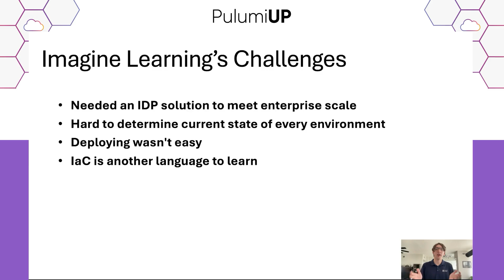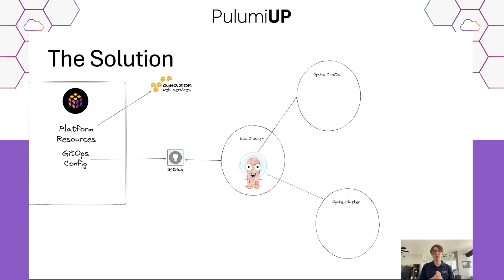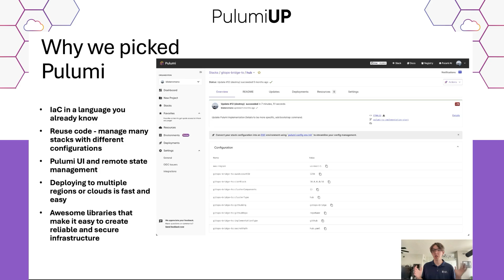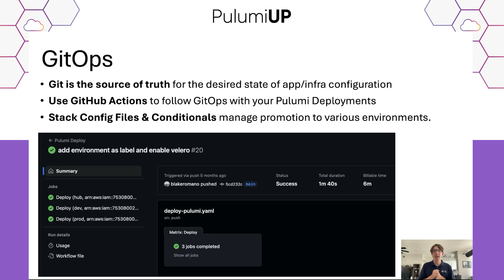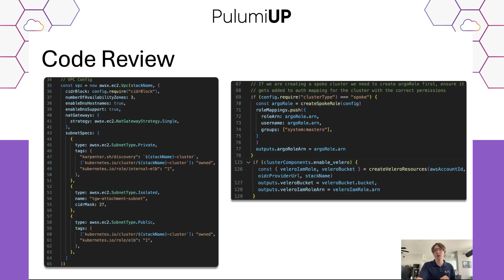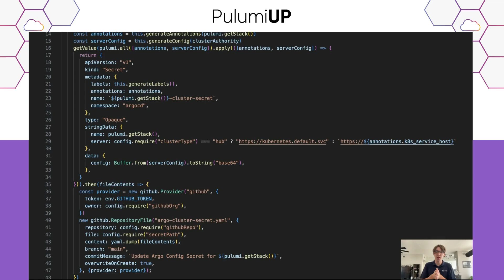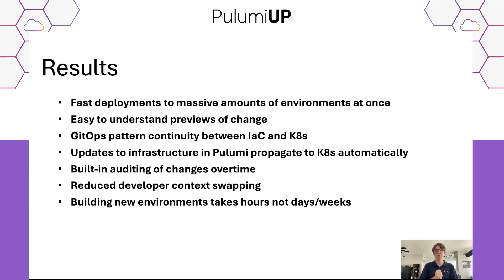Kubernetes Fleet Management with Pulumi and Argo CD | GitOps Automation at Scale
Scaling Kubernetes across AWS? Learn how one team built a modern Internal Developer Platform (IDP) using Pulumi, Argo CD, GitHub Actions, and GitOps—cutting deployment time from weeks to minutes.

✅ How Pulumi enabled scalable and reliable Kubernetes fleet management
✅ Using GitHub Actions to automate GitOps workflows for infrastructure as code
✅ Best practices for day-one and day-two Kubernetes operations
✅ How they reduced developer friction and context switching with Pulumi’s familiar coding model
✅ Achieved a single source of truth for both infrastructure and app state using GitOps

This is a must-watch for anyone building or modernizing their platform engineering strategy with Kubernetes, GitOps, or Argo CD, and a focus on developer productivity.

☁️ Create a Pulumi account. It's free